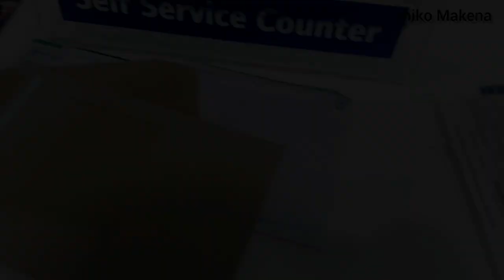VLOG:PRODUCTIVE WEEKEND IN THE LIFE/UNBOXING KITCHENWARE & UTENSILS|KAMUKUNJI HAUL FT SHIKO MAKENA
Hey MacKenzie squad welcome in today's video today am sharing with you how I spent my weekend and also I got my clients which I also managed to deliver.. Hope ya'll enjoy the vlog.

FFollow divine_interiorke on Instagram for all your home improvements and kitchenware.

FAQ.